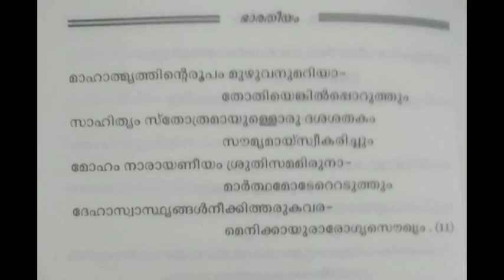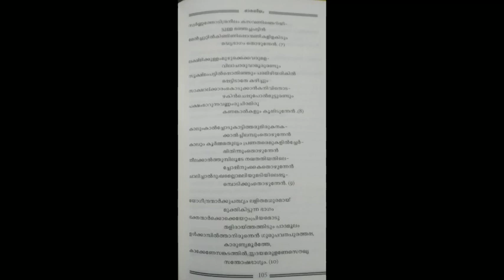നാരായണീയം, അന്ത്യദശകംഅഗ്രേപശ്യാമി.. |പി. എൻ. വിജയൻ | ഭാവന രാധാകൃഷ്ണൻ | A one creation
നാരായണീയം- പി.എൻ.വിജൻ

നാരായണീയം, അന്ത്യദശകംഅഗ്രേപശ്യാമി.. |പി. എൻ. വിജയൻ | ഭാവന രാധാകൃഷ്ണൻ,

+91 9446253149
 malayalam poems
shortstories
shortstoriesmalayalam
മലയാളം കവിത
മലയാളം കഥ